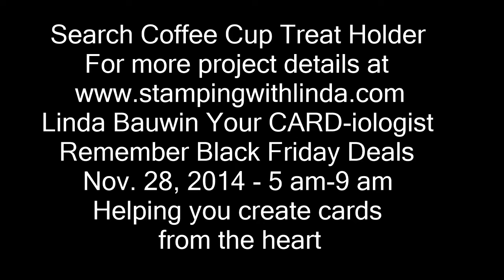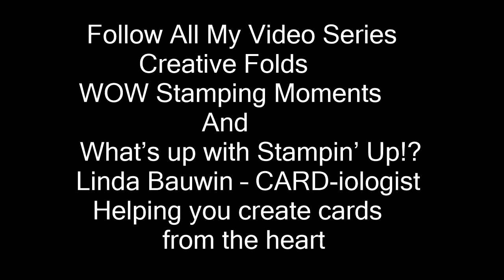Coffee Cup Treat Holder